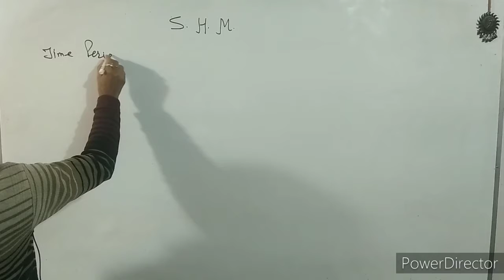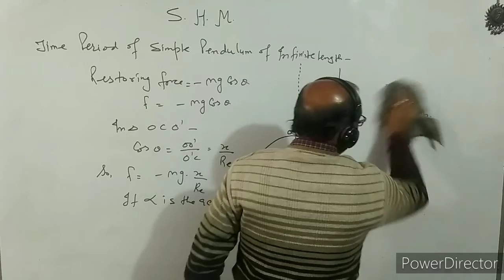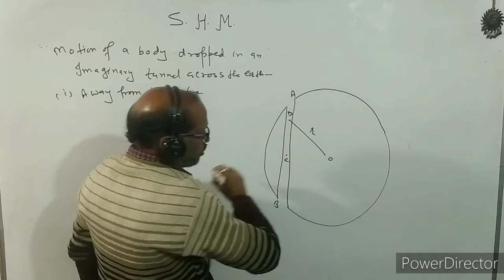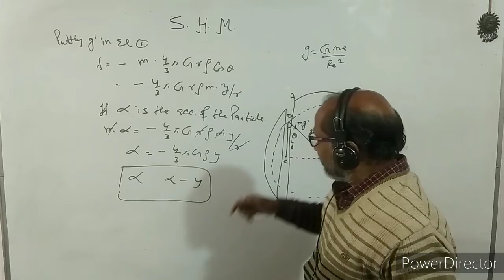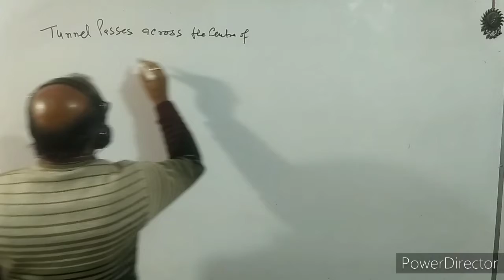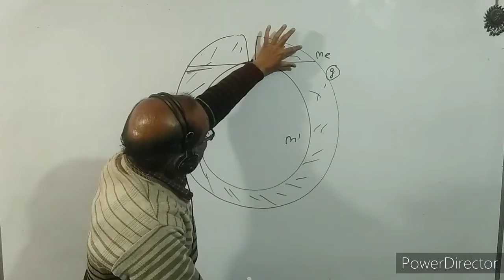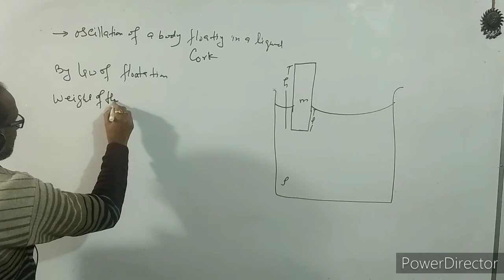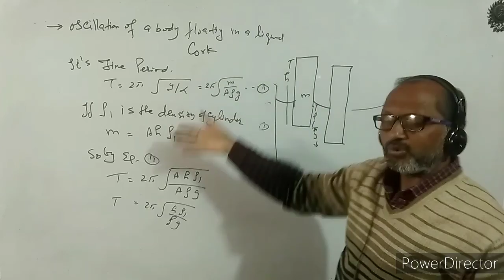XI- 14.5 : Physics , Simple Harmonic Motion of a body in tunnel across Earth. . BY- A. Prakash.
in this video I have discussed about the motion of a bodybin tunnel across the Earth.